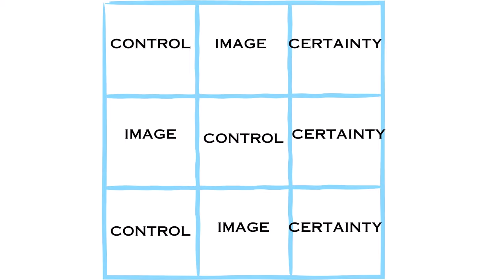How to Kill Poa Annua | Testing Image and Certainty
Struggling with pesky weeds, especially stubborn POA Annua (annual bluegrass)?  This video dives deep into two popular herbicides, Certainty and Image, to help you choose the right weapon for your lawn war!

We'll break down the key differences between Certainty and Image, including:

Target Weeds: Discover which herbicide tackles a broader spectrum of weeds and which excels against specific culprits like POA Annua.
Application: Learn about the application process for each product, including mixing ratios and ideal conditions for use.
Results: See a side-by-side comparison of their effectiveness and how long it takes to see results.
Bonus: We'll also discuss factors like safety considerations, cost-effectiveness, and overall ease of use to help you make an informed decision.

Take control of your lawn and say goodbye to weeds! Watch now to find out if Certainty or Image is the perfect solution for your specific needs.